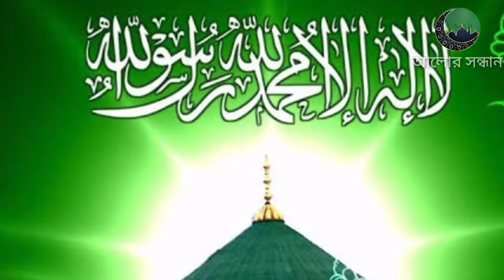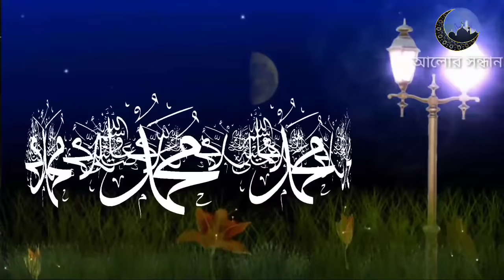লক্ষ কোটি তারার মাঝে | বাংলা গজল | lokkho koti tarar majha | Bangla Nasheed | islamic tune present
লক্ষ কোটি তারার মাঝে